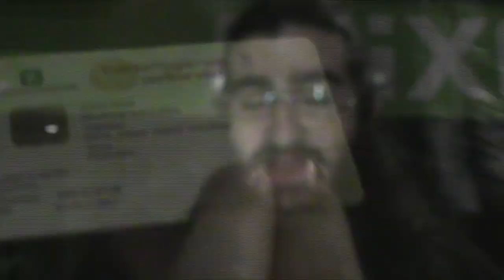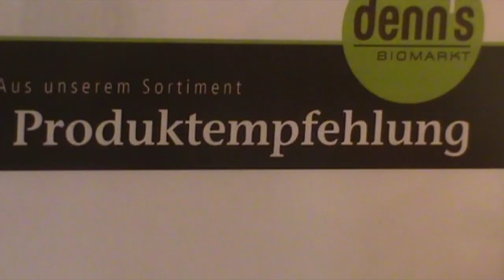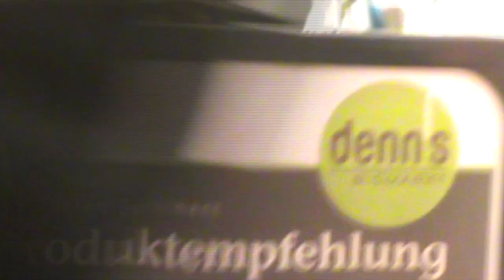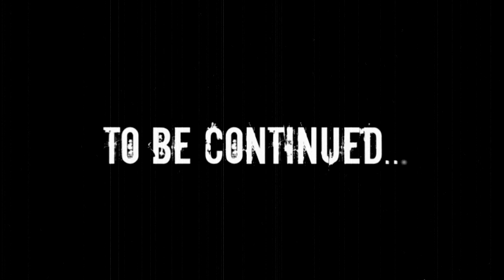Tales From Prague - Viaggiare Comodi [Part 1]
Delirant Chaotic Sound:
This video talks about all happened before our concert at Hradec Kralove (CZE) (05/27/16).

If you like our music, you can find all our first album  "The Ride Of Thanatos" on: